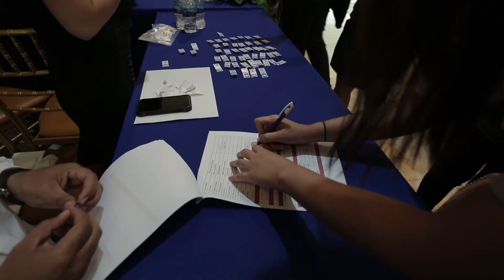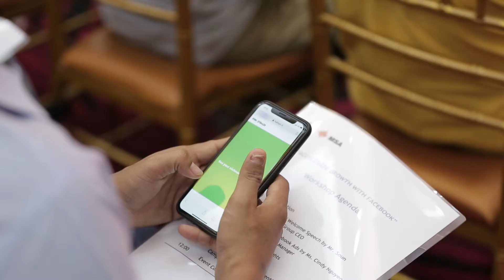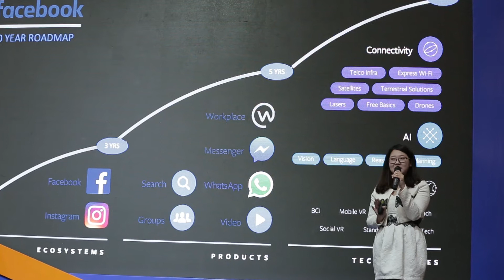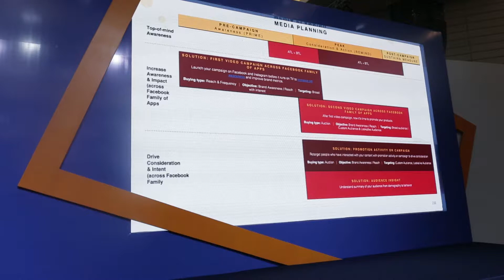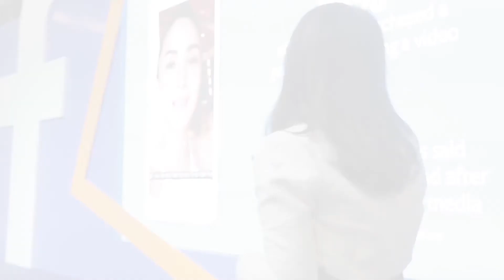MSA Facebook Workshop 2019